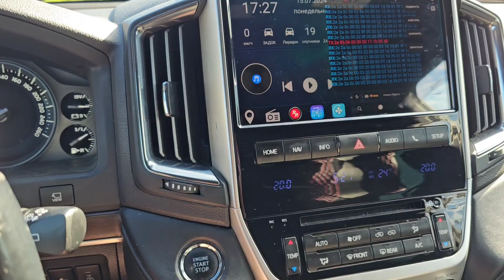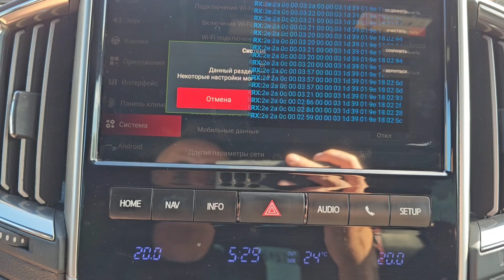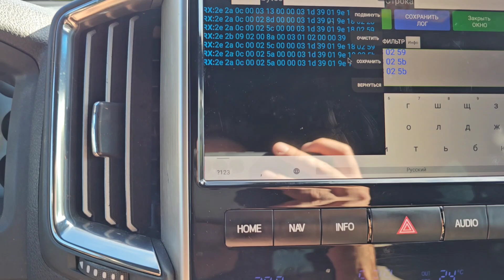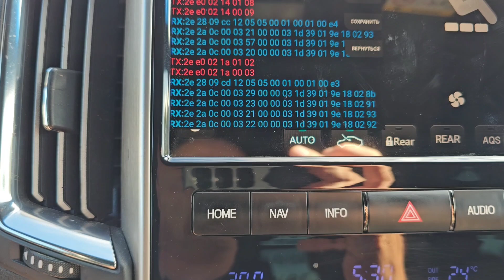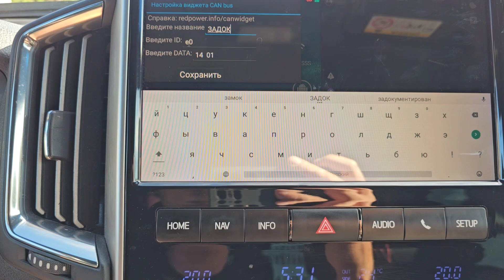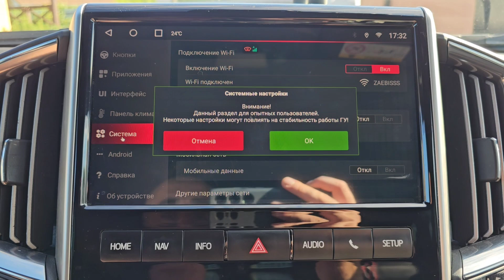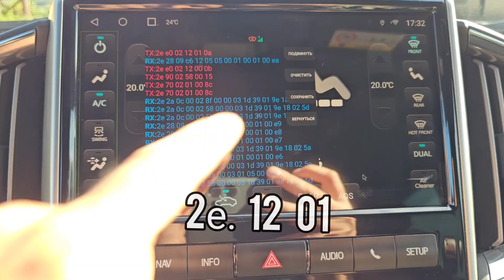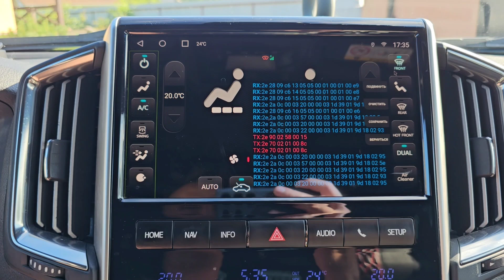Видеоурок. Программируем виджеты.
Виджет кан команд. Уникальная фишка от redpower сила!!
1. для тех у кого есть что вводить.
2. почитать про виджет можно на сайте
 для тех кто н понял идем в наш телеграм чат и задаем вопрос с фотографией кан лога